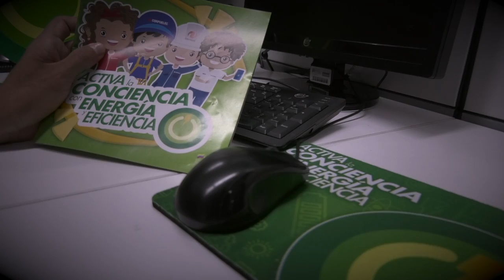⚡️POTENCIA INFORMATIVA ⚡️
Te dejamos las noticias más destacada de esta semana en nuestro

¡Gestión Eléctrica en Marcha!